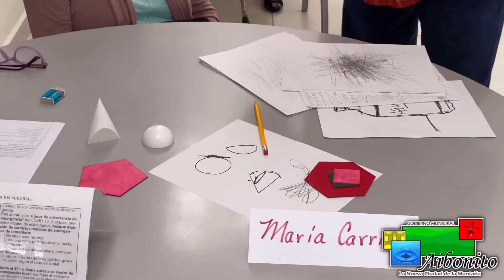Clases de Arte para Adultos Mayores en Casa Aibonito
El Municipio Autónomo de Aibonito ofrece clases a los participates de Casa Aibonito como parte de la propuesta federal de Calidad de Vida para Adultos Mayores.